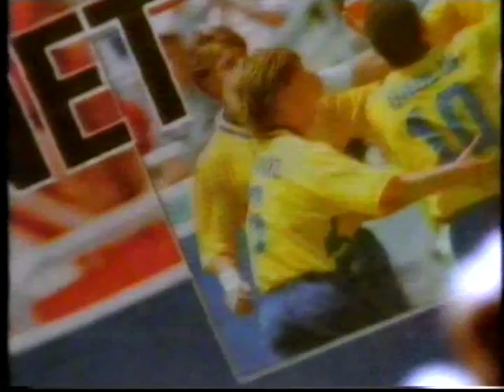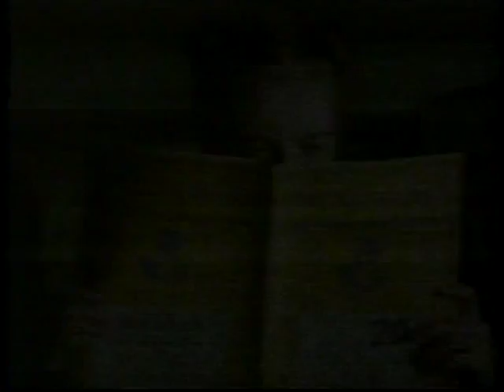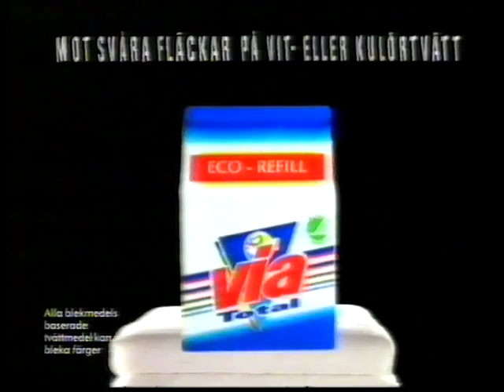TV4 reklamblock, kvällen 14 april 1995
Reklam som visades innan Fångarna på Fortet fredagen den 14 april 1995.

Reklam för:
* Barnens Livräddningsskola (Trygg Hansa)
* Ajax Ultra / Color
* Tarkett
* Nya postkatalogen
* Flintaglass
* VIA Total
* (Nya) Bingolotto
* Shell
* SPP
* Grumme Snabbsåpa

* Påannons för Fångarna på Fortet

Har inga rättigheter till det här, men skulle nån gnälla så... va fan jag gör ju gratisreklam? :D Men vill nån av rättighetsinnehavarna att detta ska tas ner så är det bara att höra av sig. :)